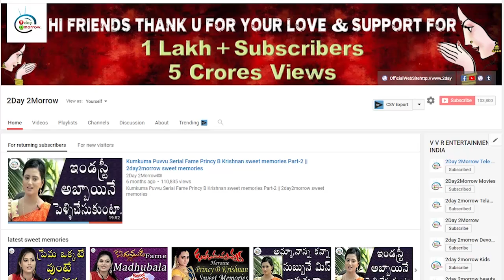KCR కి దిమా తిరిగే విషయాలు చేపిన యువకుడు common man || 2day 2morrow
KCR కి దిమా తిరిగే విషయాలు చేపిన యువకుడు common man || 2day 2morrow Instagram